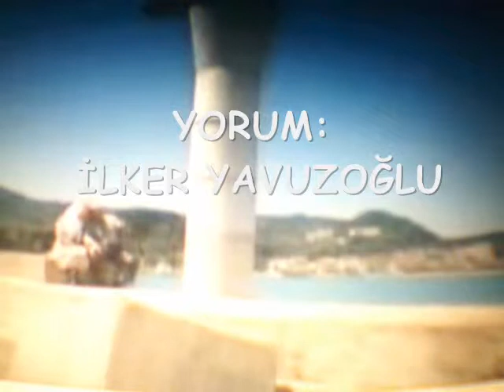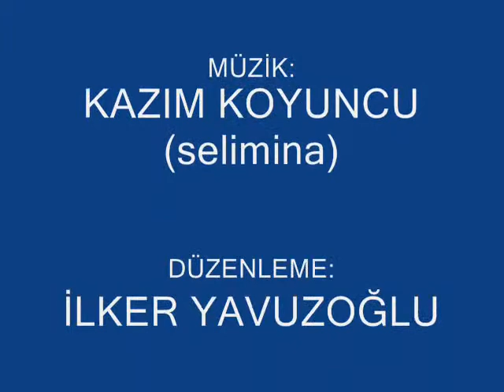Acılarını Çalmak İstiyorum& Mustafa Alpar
ŞİİR: MUSTAFA ALPAR

YORUM: İLKER YAVUZOĞLU

DÜZENLEME: İLKER YAVUZOĞLU

(ARKADAŞLAR SİZİ DE ''Mustafa Alpar Şiirleri Sevenler Grubuna Bekliyoruz. ''KATILMAK İÇİN LİNK;
ARKADAŞ LİSTENİZİ AŞAĞIDAKİ LİNKTEN DAVET EDEBİLİRSİNİZ...